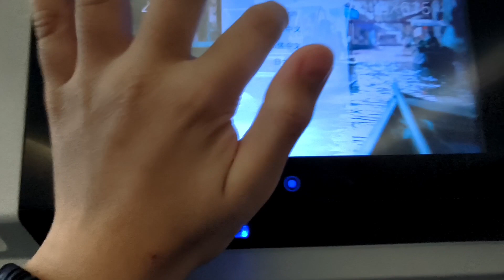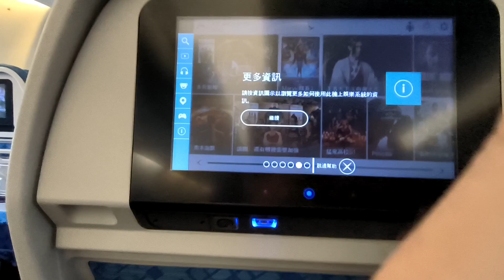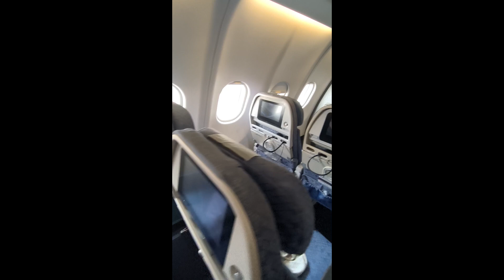Thai trip day 1